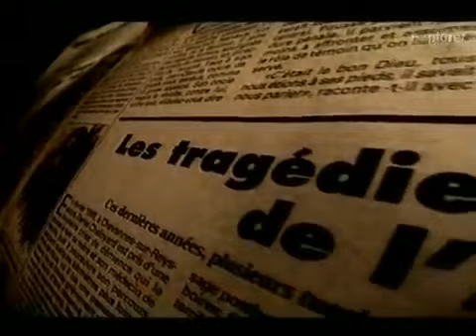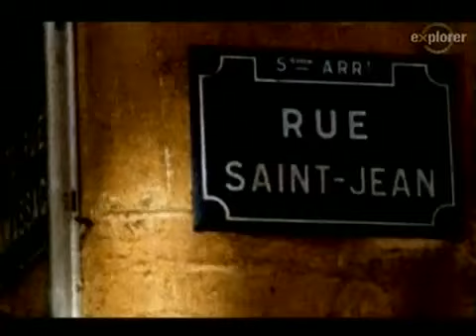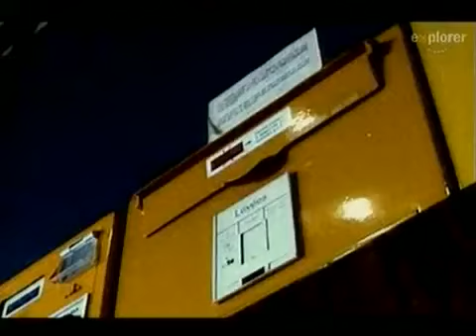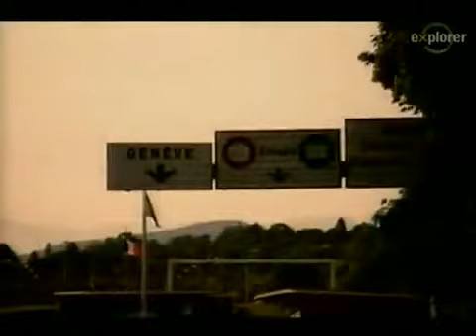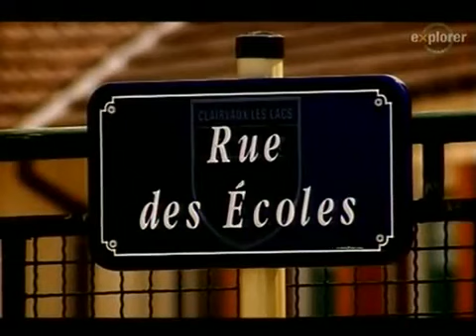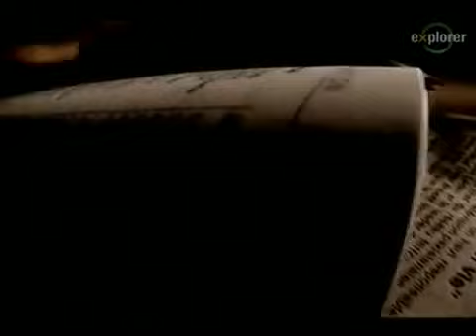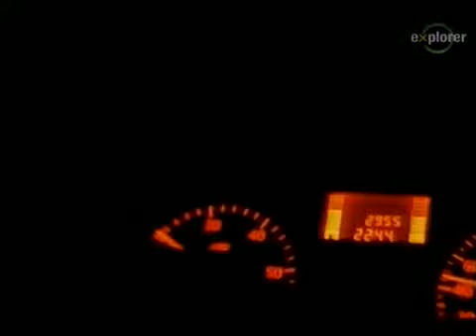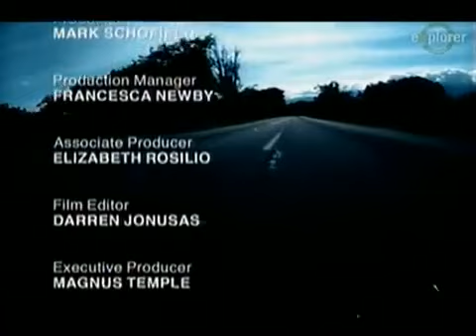Жан-Клод Роман. Массовый убийца. Убийство собственной семьи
Жан-Клод Роман (фр. Jean-Claude Romand, род. 11 февраля 1954) — известный французский убийца.

Жан-Клод Роман родился в семье лесника Эме Романа и его жены Анны-Мари Роман в городке Лон-ле-Сонье департамента Юра, что в восточной части Франции. С 1960 по 1972 учился в лицее Лон-ле-Сонье. В 1973 году, сдав экзамены, поступил в университет на медицинский факультет.

Со временем его родители начали подозревать, что он приворовывает деньги с их банковского счёта. Жена начала задавать слишком много вопросов о работе и подозревать его во лжи. Проводить аферы с деньгами знакомых становилось всё сложнее, так как те требовали, наконец, результата их вложений. К тому же лучший друг Романа, общавшийся с ним со времён университета, уличил его во лжи и прекратил всяческое общение с ним.

В конце концов Жан-Клод Роман не выдержал нервного напряжения и решился на убийство семьи и последующее самоубийство, так как посчитал по собственным словам, что «лучше уж его семья умрёт, чем узнает о нём правду».